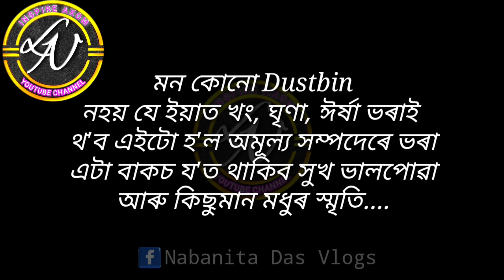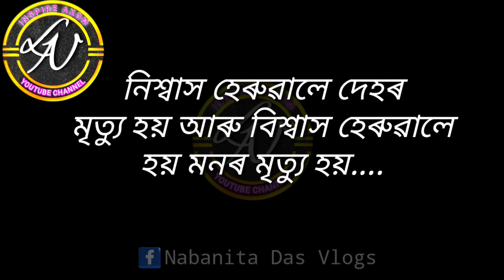এনে কৰক..Best Assamese Motivational video /Inspirational Quotes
অপমান কৰিলে...Best Assamese Motivational video /Inspirational Quotes @lninspireaxom5665

মৰি গলেও মৰি যাব..Best Assamese Motivational video /Inspirational Quotes @lninspireaxom5665

ভিক্ষা কৰিব লাগিব..Best Assamese Motivational video /Inspirational Quotes @lninspireaxom5665

প্ৰকাশ নকৰিব কেতিয়াও...Best Assamese Motivational video /Inspirational quotes ‎@lninspireaxom5665

বুদ্ধিমান মানুহে টেনচন নলয়,কি কৰে জানেনে //Best Motivational Video in Assamese @LN Inspire Axom

Background image credit: Pixabay.com

assamese heart touching motivational video.
assam.
in assam.
assamese.
in assamese.
new.
new video.
assamese video.
this story will change your life motivational video motivation.
motivational.
motivational speech.
motivational story.
speech
inspirational video.
inspirational speech.
inspirational.
inspiration.
inspirational story.
powerful motivation.
powerful heart touching video in assamese.
assamese life
life in assamese.
 life motivation.
life motivational video.
life story.
success motivation.
successful life.
best motivation.
Assamese story.
assamese story of life.
life of success.
assamese motivational
speech by LN inspire Axom
motivational heart touching assamese video.
beautiful life.
assamese motivational quotes.
assamese motivator.
motivator